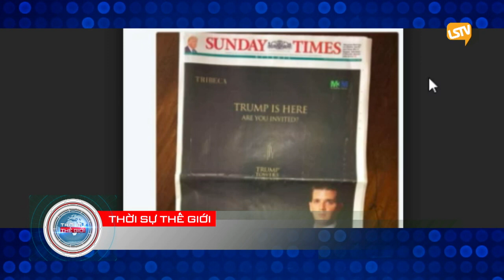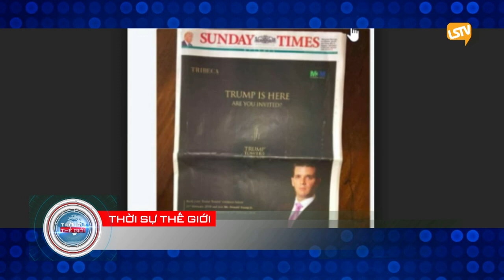TSTG 2018 02 22 PART 2 4